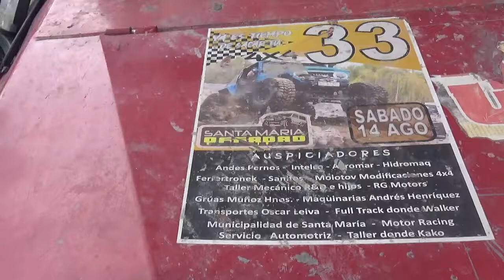Todo Terreno modificado en Quintero Chile engine sound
Me lo encontré mientras paseaba por las calles de Quintero durante mis vacaciones de Fiestas Patrias

Quintero Chile 17 de Septiembre 2021

Región de Valparaíso